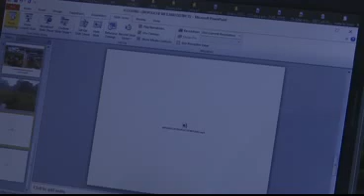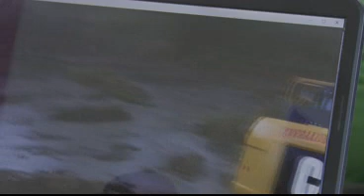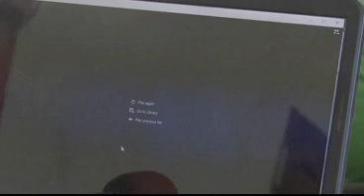Highway Reroute Movement Media Conference 18,12,2019